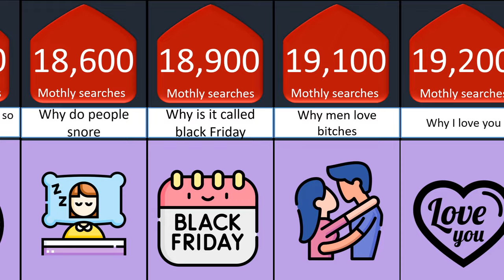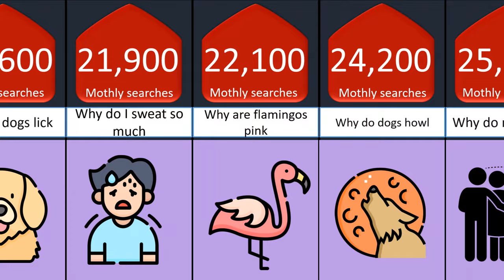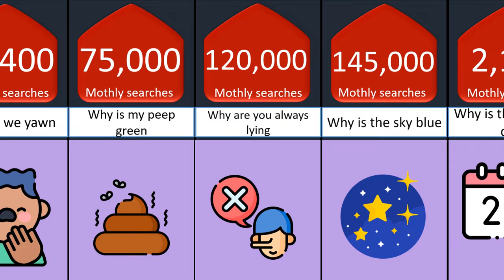Most asked Why Questions on Google....